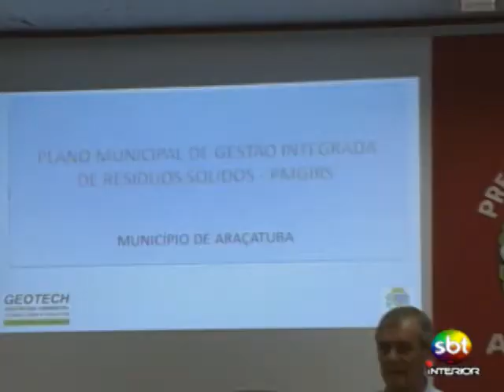Prefeitura de Araçatuba inicia diagnóstico para descarte de resíduos sólidos - Tele Verdade